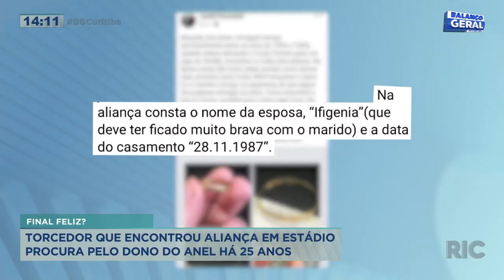Torcedor que encontrou aliança em estádio procura pelo dono do anel há 25 anos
Um mistério pode ter um fim surpreendente. Bom, uma mulher pode ter passado anos com a pulga atrás da orelha. Desconfiada do marido que perdeu a aliança em um jogo de futebol. Em um estádio. Do outro lado da história, temos um torcedor que encontrou há mais de 20 anos, um anel. Mas como bom torcedor, ele não perdeu a esperança. E resolveu agora procurar pelo dono da aliança. Quem será que perdeu algo tão valioso e como isso aconteceu? Confira todos os detalhes na reportagem!